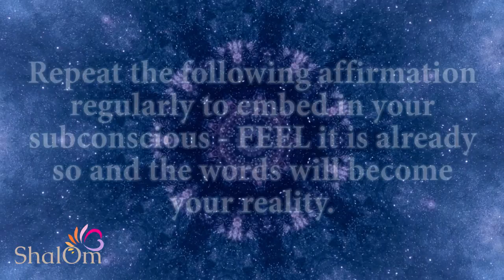Open 🎁 Your Affirmation * Manifest #20 💚 Change Your Life 'Surprise' Affirmations Manifest March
Your affirmation today is… perfect for MAXIMISING the Laws of Attraction and Inspired Action - BOOM!! This series brings you regular, random positive affirmations across a wide range of subjects, to help you change habitual negative thinking pathways into new positive ones.  'Grateful April' Affirmations coming soon!

00:00 How to Benefit
00:23 Your Manifest Affirmation
00:59 My Gratitude

Positive affirmations work best when they play to our identity and core values, and we are able to FEEL them to be true.  For instance, when we affirm, “I am a nice person” it’s not being big-headed, it’s simply reminding us of the person we desire to be, we then act accordingly, and the actions affirm our positive self-view – over time changing the habitual pathways into new, positive ones.  Self-affirmation Theory is widely supported by the scientific community, and there have been several empirical studies to support its effectiveness.

Blessings or hit the 'THANKS' button above 🙏🏻